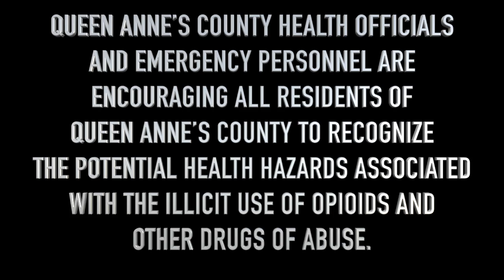Message from Public Safety and Health Officials